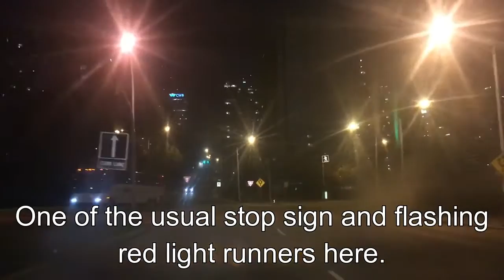Bad Drivers of Edmonton 109 Aug 26- Sept 4, 2016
Lots of bad drivers here in Edmonton in the past 10 days. More people cutting me and other drivers off than usual. Enjoy!